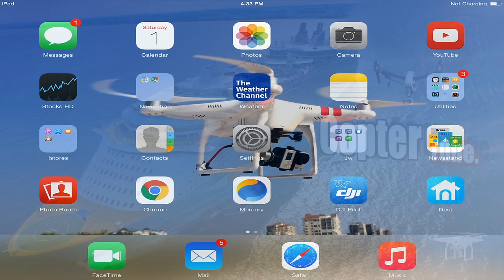Dji inspire 1 Cargo ship Chase 4K video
Dji inspire 1 chases a Cargo ship.